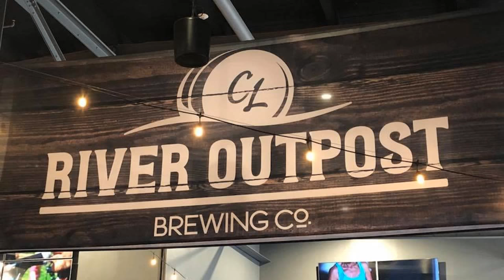Spring Brew Crawl 2018 - River OutPost Brewery Company Photos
Photos taken on our Spring Brew Crawl adventure at the River Outpost Brewery Company.